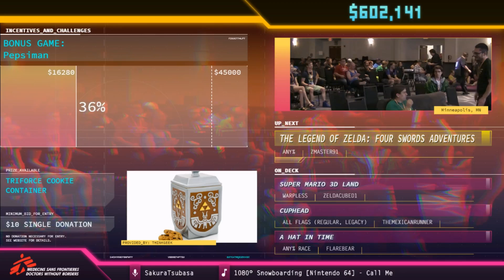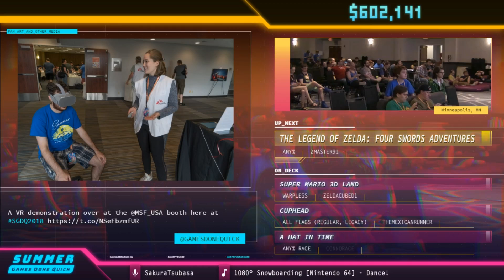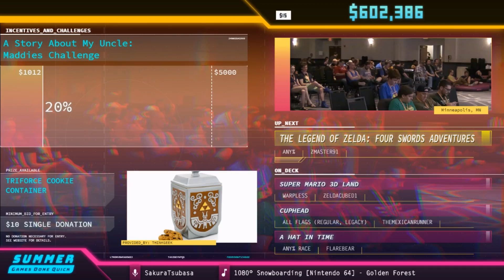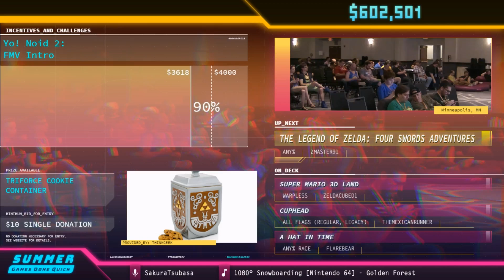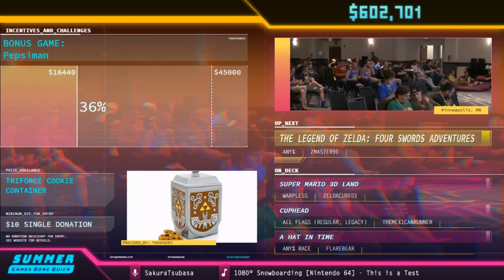Metal Gear Solid: The Twin Snakes by plywood in 1:04:39 - SGDQ2018